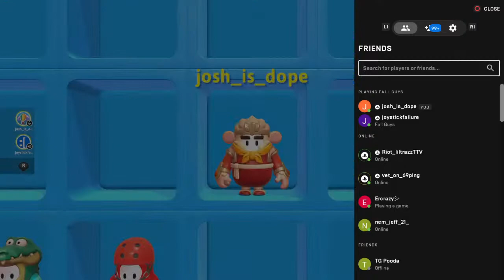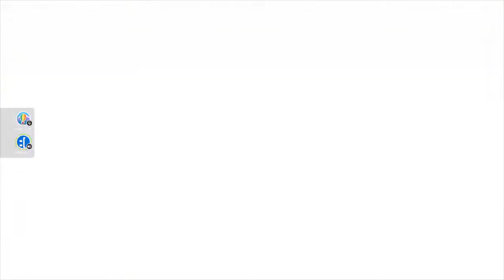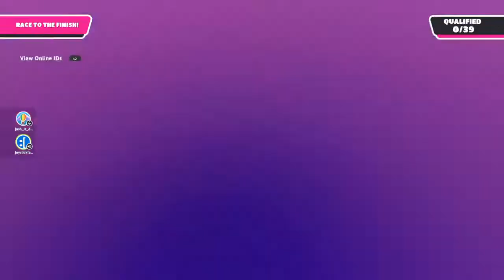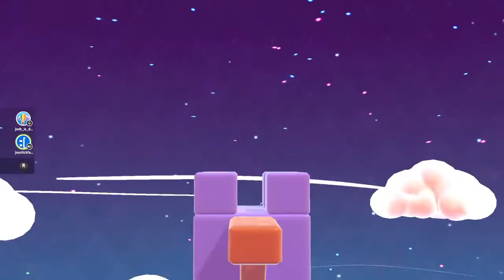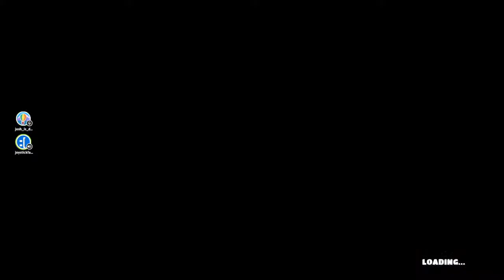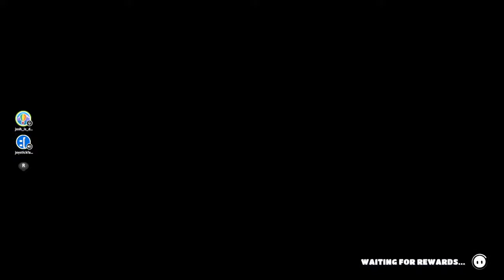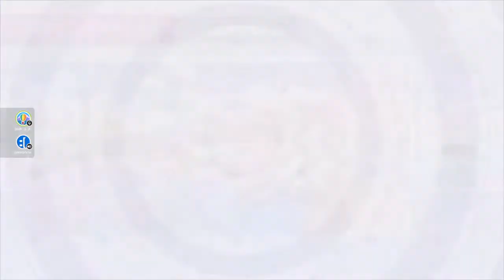Are you serious rn bro?/??/?/